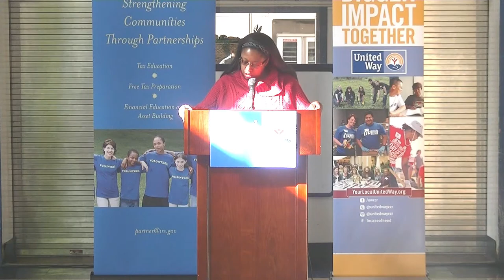GSPN Special - VITA Tax Event 01/30/2016